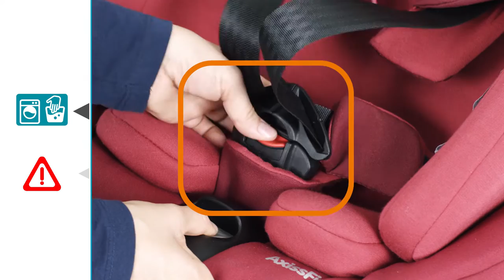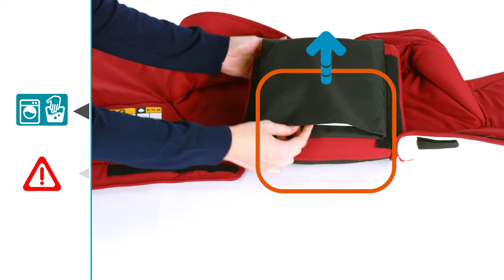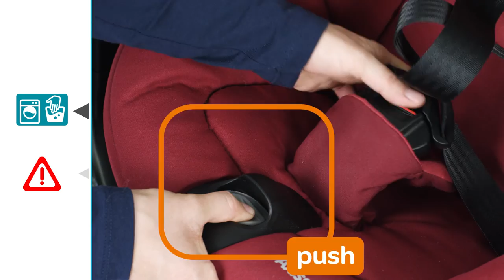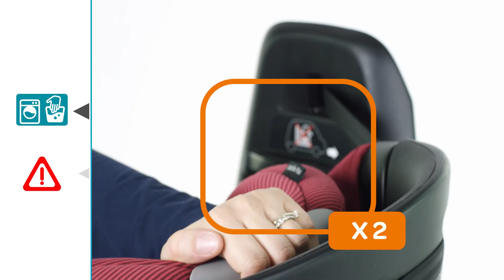Maxi-Cosi | How to wash the AxissFix Plus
Maxi-Cosi | The new Maxi Cosi AxissFix Plus is a baby & toddler car seat which offers top safety performance, by complying with the latest i-Size car seat regulation (R129) and the convenience of the 360° rotation, from birth up to 4 years, to offer you the best ease of use ever!